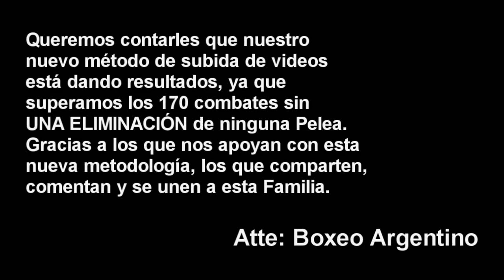(Peleón) Damian Rojas vs Jesus Daneff ][ ElCultivetaBOX